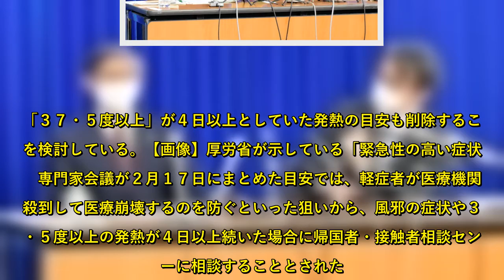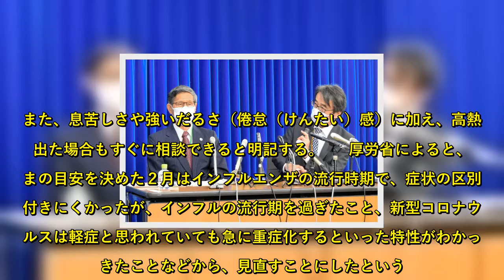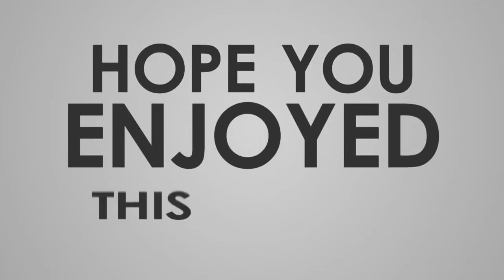ＰＣＲ検査の相談目安変更へ 「３７．５度」削除も検討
新型コロナウイルスに感染したかどうかのＰＣＲ検査の必要性を判断する相談センターへの相談の目安について、政府の専門家会議は、重症化しやすい人は風邪の症状が「２日程度」続いた場合としていた日数をなくし、すぐ相談しやすくなるよう目安を変更する方針を固めた。「３７・５度以上」が４日以上としていた発熱の目安も削除することを検討している。【画像】厚労省が示している「緊急性の高い症状」　専門家会議が２月１７日にまとめた目安では、軽症者が医療機関に殺到して医療崩壊するのを防ぐといった狙いから、風邪の症状や３７・５度以上の発熱が４日以上続いた場合に帰国者・接触者相談センターに相談することとされた。高齢者や基礎疾患がある人ら重症化しやすい人についても、２日程度続いた場合だった。  　しかし、軽症と判断されて自宅で待機していた感染者が亡くなったり、検査を受けられない人が相次いだりして厳しく批判されたことから、見直しを議論。厚生労働省が専門家の意見をまとめ、連休明けにも公表する方針を決めた。  　見直し案によると、重症化しやすい人や妊婦らは発熱があればすぐに相談していいほか、人によって平熱は異なると批判されていた発熱の目安「３７・５度」も削ることを検討している。また、息苦しさや強いだるさ（倦怠（けんたい）感）に加え、高熱が出た場合もすぐに相談できると明記する。  　厚労省によると、いまの目安を決めた２月はインフルエンザの流行時期で、症状の区別が付きにくかったが、インフルの流行期を過ぎたこと、新型コロナウイルスは軽症と思われていても急に重症化するといった特性がわかってきたことなどから、見直すことにしたという。